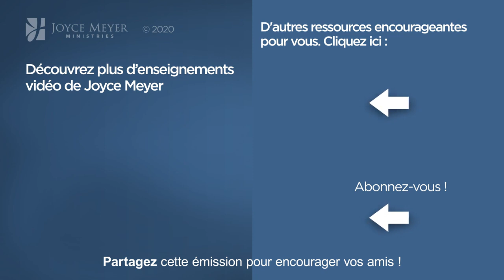Vivre avec courage (1/2) - 2mn avec Joyce Meyer - Vivez courageusement (1/2) - Vivre au quotidien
Joyce nous explique comment vaincre la peur et les craintes en tant que chrétien.

Référence originale de la vidéo :
1096-1 Vivez courageusement (1/4)

Séquence des chapitres :
00:00 Vivez courageusement (1/2)
01:21 2 Thimothée 1:7